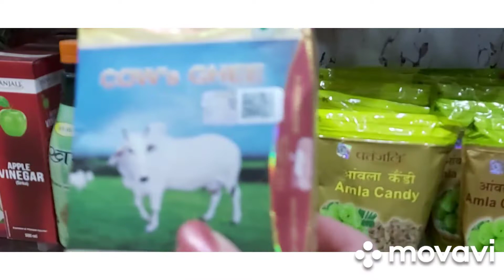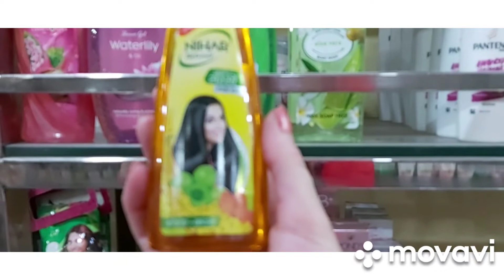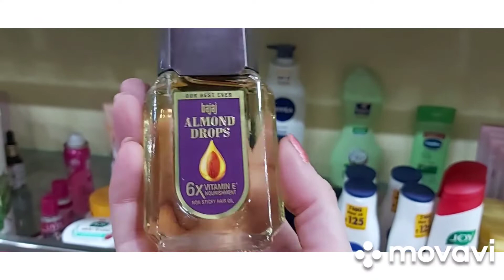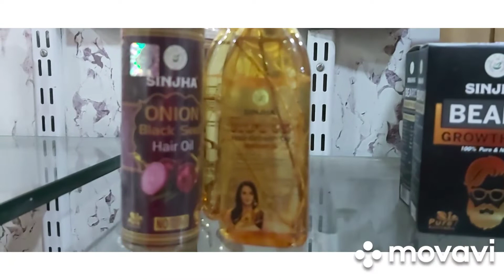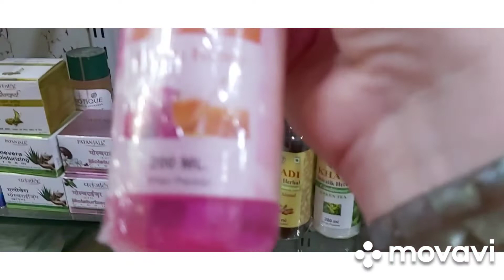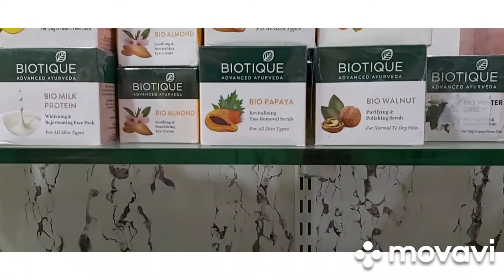МУЖЧИНА ИДЁТ НА ЭНЕРГИЮ+МАСЛА ДЛЯ ВОЛОС В ИНДИИ+ЭЗОТЕРИКА И ФИЗИКА ВОЛОС.)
Это видео также о Джйотиша (Ведическая Астрология) и о других ведических знаниях ,и о том как эти знания (через упаи) могут помочь человеку изменить его судьбу-карму в лучшую сторону во всех сферах его жизни ,так как жизнь человека есть отражение его Кармы.Упаи - неотъемлемая часть ведической астрологии.Квалифицированная консультация ведического астролога обязательно должна включать в себя Упаи для коррекции,изменения и улучшения качества жизни.
 Если есть желание знать свою судьбу и изменить её в лучшую сторону во всех сферах вашей жизни ,то добро пожаловать на личную консультацию.
ЕСЛИ Хотите оказать посильную помощь на развитие  канала ,ТО Реквизиты ниже;
картыVISA ТИНЬКОФФ 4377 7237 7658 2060
MasterCard ТИНЬКОФФ 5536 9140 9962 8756
КАРТА МИР ТИНЬКОФФ 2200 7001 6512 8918
ТИНЬКОФФ МОБАЙЛ 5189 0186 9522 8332
картаVISA Сбербанк РФ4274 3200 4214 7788
А Также в развитии моего канала ,помогает
2. Написать комментарий под видео.